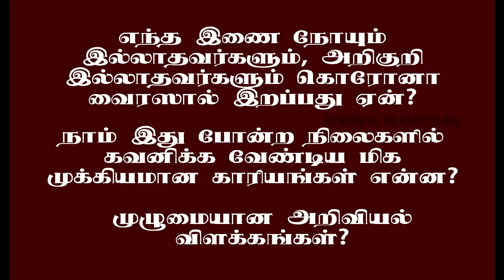எந்த நோயும் இல்லாதவர்கள் எப்படி கொரோனா வைரஸால் இறக்கிறார்கள்? சத்தமே இல்லாமல் தோன்றும் நிமோனியா!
KANNAN M
CANARA BANK
COIMBATORE BRANCH
TAMIL NADU
INDIA

என் அன்பு உறவுகளே! இந்த பதிவை பார்த்து பயன்பெறுவதோடு உங்கள் நண்பர்களுக்கும் உறவினர்களுக்கும் இந்தப் பதிவை பகிருங்கள்! அவர்களும் பயன்பெறட்டும்!

கிரீன் டீ நன்மையா? தீமையா? எப்படி எடுக்க வேண்டும்? எப்போது எடுக்க வேண்டும்? யார் எடுக்கக் கூடாது? GREEN TEA BENEFITS AND DRAWBACKS!

உங்களது மூட்டுகள் தசைகள் ஆரோக்கியமாக உள்ளதா? இல்லையா? என பரிசோதிக்குன் இரண்டு உடற்பயிற்சிகள்! இடுப்பு வலி, மூட்டு வலி, தசை பிடிப்பு ஏன் அடிக்கடி வருகிறது?

மூட்டு வலி ஏன் ஏற்படுகிறது? நமக்கு ஏற்பட்டுள்ள மூட்டு வலி எந்த வகையை சார்ந்தது? அனைவரும் அறிந்துகொள்ள வேண்டிய விளக்கங்கள்! ARTHRITIS

நோய் எதிர்ப்பு சக்தியை அழிக்க கூடிய தவறான பழக்கவழக்கங்கள்! இதை சரிசெய்யவில்லை எனில் நோய் எதிர்ப்பு சக்தி இருக்காது! முழுமையான அறிவியல் விளக்கம்!

மலச்சிக்கல் அல்லது மலம் கட்டுதல் எப்படி நாமே சரி செய்வது? மூல நோய் வராமல் இருக்க என்ன செய்ய வேண்டும்? முழுமையான அறிவியல் விளக்கம்!